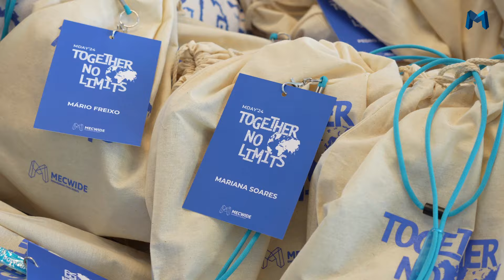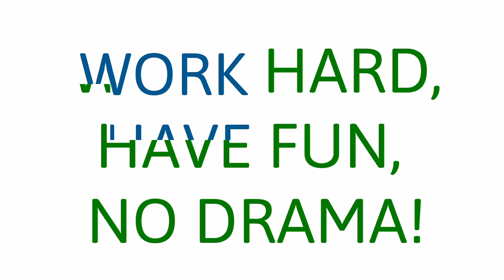Mecwide Team Building'24 | Together No Limits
At Mecwide, we live our motto "Work Hard, Have Fun, No Drama!" every day. MDAY'24 was a proof of that! Together, we pushed boundaries, strengthened bonds, and celebrated the achievements of a united and determined team. 💙

Relive with us the best moments of this special day with us and feel the energy of a team committed to success and teamwork. When we're together, there are no limits! 🚀💪